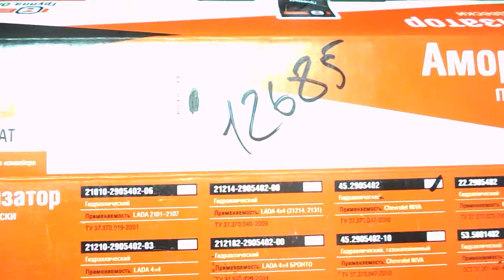Нива , Шевик = крепление подушек переднего амортизатора